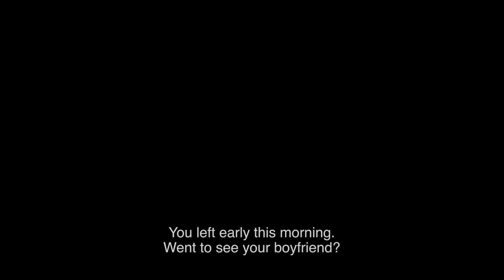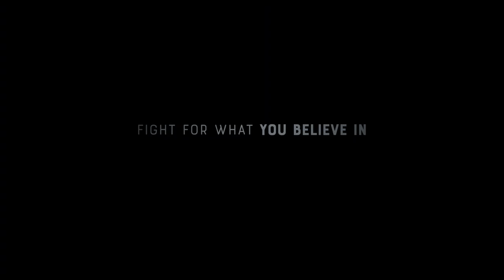HUDA'S SALON - Trailer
Nadia, a young mother married to a jealous man, goes to Huda’s salon in Bethlehem, for a haircut and an attentive ear. But this ordinary visit turns sour when Huda, after having put Nadia in a shameful situation, blackmails her to have her work for the secret service of the occupiers, and thus betray her people. As Nadia escapes the salon, that same night, Huda is arrested by Hasan and other members of the resistance. They find nameless pictures of all the women Huda recruited, including Nadia’s. Huda knows that she will be executed the moment she gives up the names. She tries to bide herself as much time as possible.

Meanwhile, Nadia hears rumors that Huda got caught. In a panic attempt to escape the situation, she makes a desperate call to Huda’s phone, which only sends the Freedom fighters on her trail. Now, the dangerous men are getting closer to finding her, and Hasan is getting closer to getting the names from Huda. Huda’s Salon is a heart-racing, entertaining feminist thriller inspired by real events, where two women fight for their freedom.